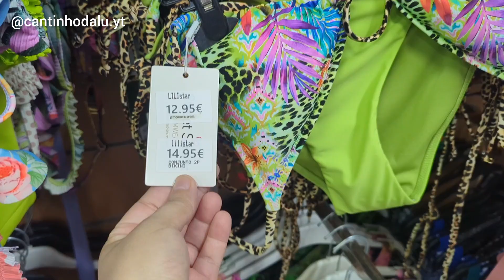Família bem maior / MOTORHOME!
Olá! Sejam todos bem vindos ao Cantinho da Lu.

O meu nome é Luciane, mais conhecida por Lu, tenho 45anos e vivo em Portugal há 24 anos. Tenho cinco filhos: um de 20 anos, trigémeos de 17 anos e um de 4 anos ❤️
Aqui podem encontrar um pouco de tudo. Partilho com vocês o meu amor pela culinária, pela família e por Portugal.
Beijinhos com carinho! 😘